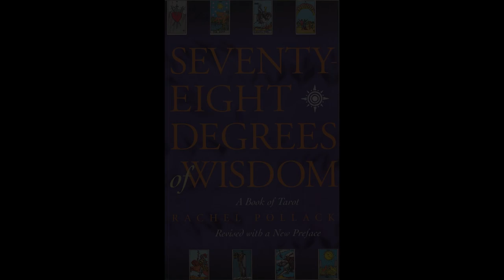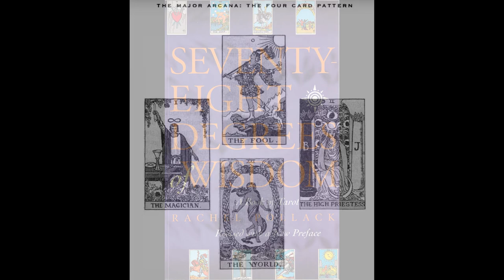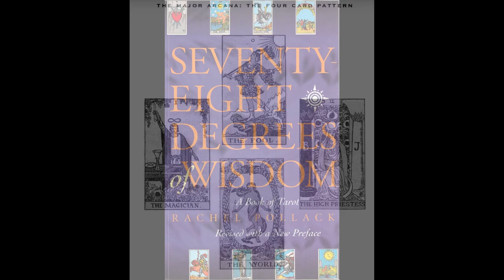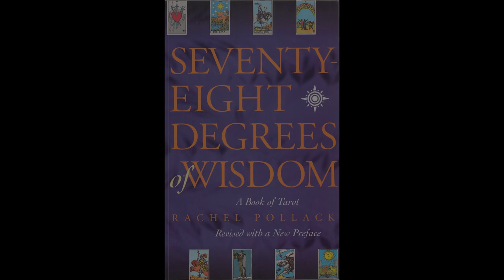Seventy eight degrees of wisdom a book of tarot revised rachel pollack Audiobook: Ch 1 & 2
for those starting to delve into the tarot.